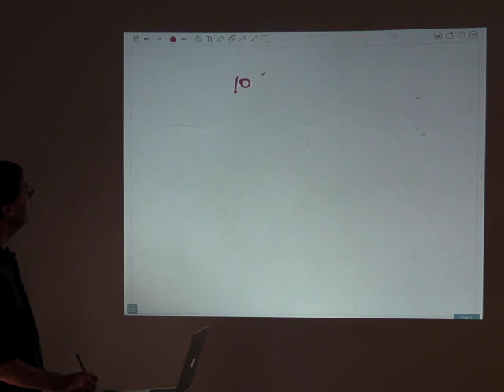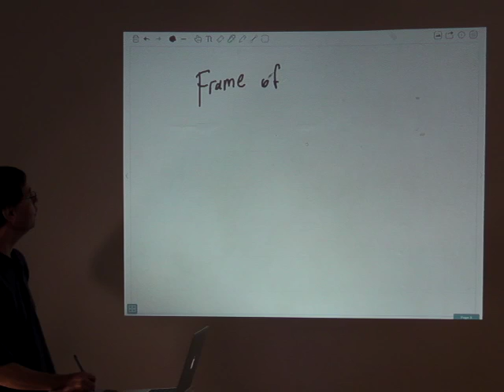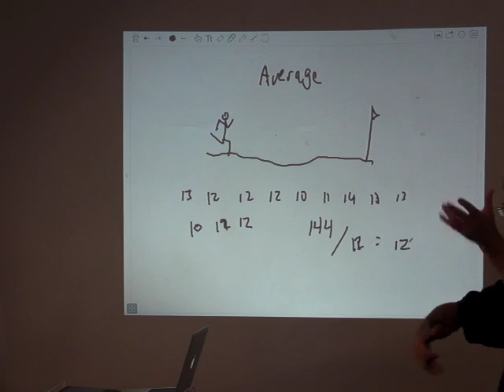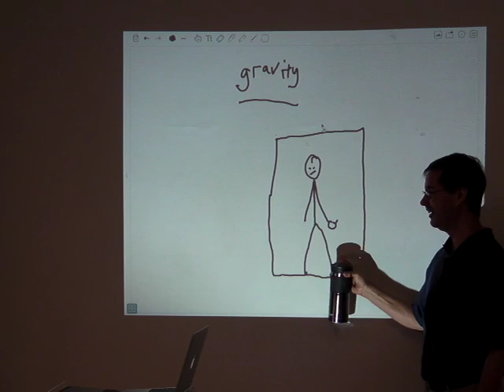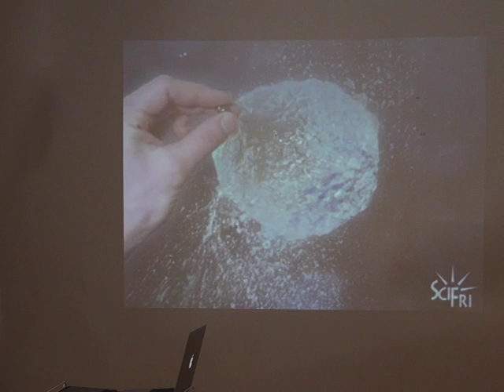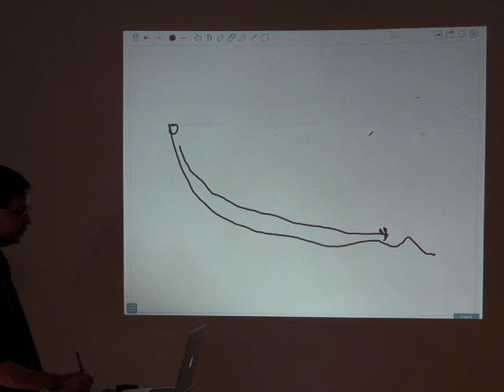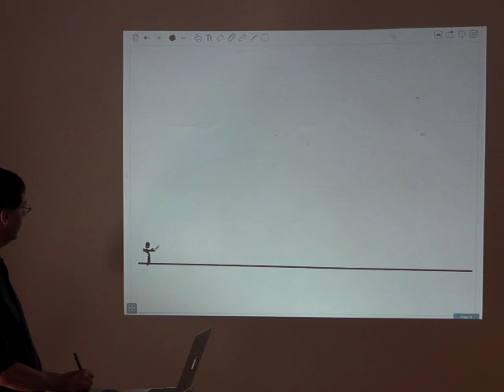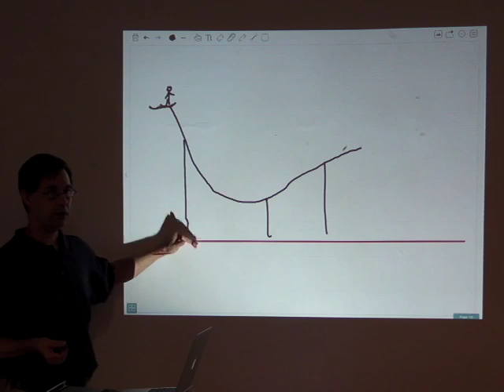2016 MS Physics week 4 Acc and Gravity